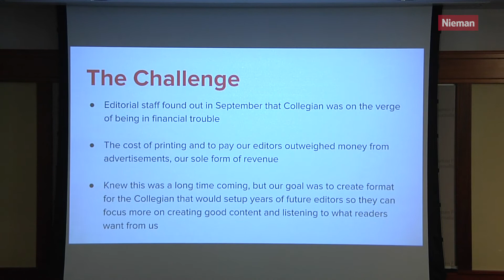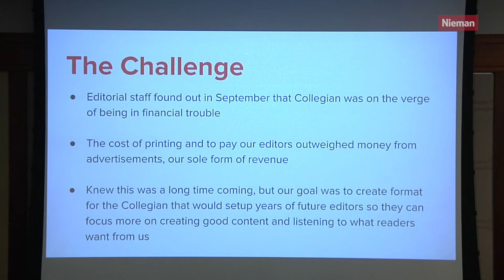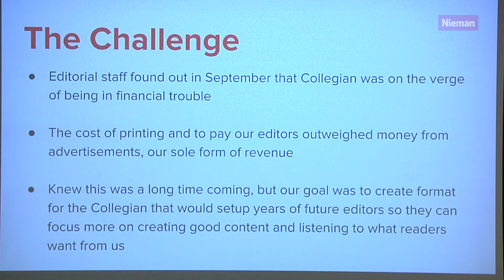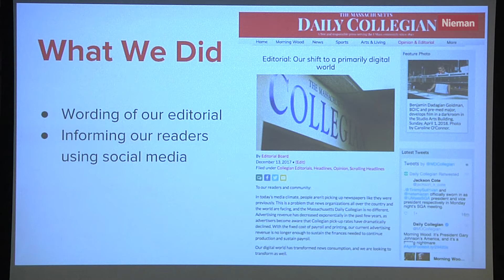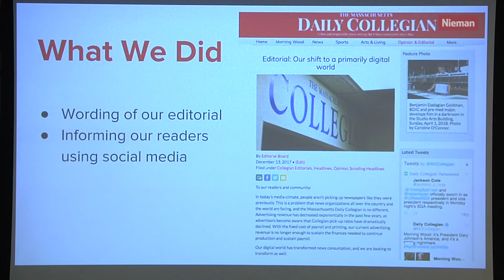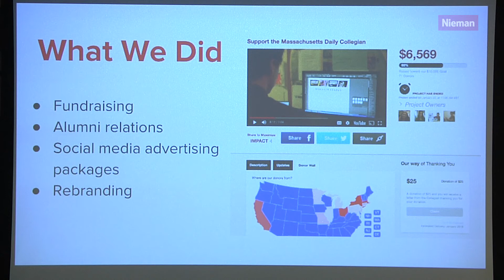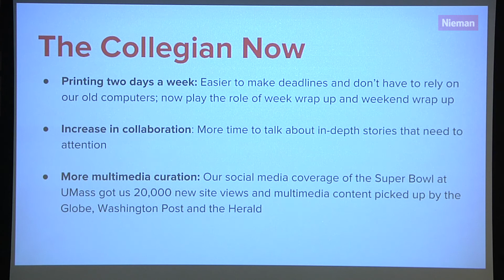Devyn Giannetti, Hayley Johnson & Serena McMahon - Student Lightning Round: Hear from Your Peers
2018 Christopher J. Georges Conference on College Journalism - April 6-7, 2018

UMass Amherst, The Massachusetts Daily Collegian
Presenters: Devyn Giannetti, Hayley Johnson and Serena McMahon

This video was originally recorded on Saturday, April 7, 2018.